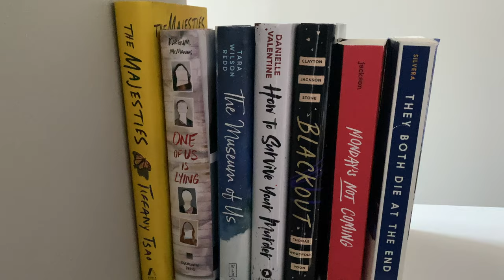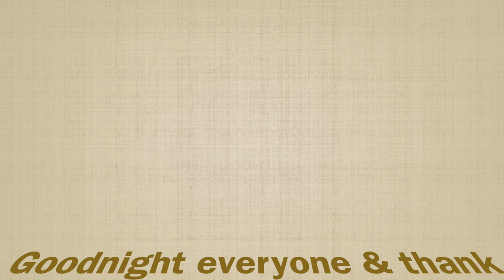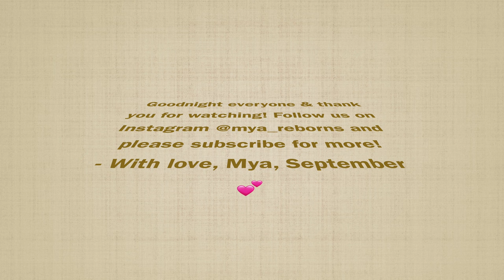Silicone Baby Septembėr's Night Routine! Newborn Baby | Mya Reborns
This was such a fun video to make and edit, I tried a different style of music for this routine/video so also let me know how you all feel about the music/song choice 🤗